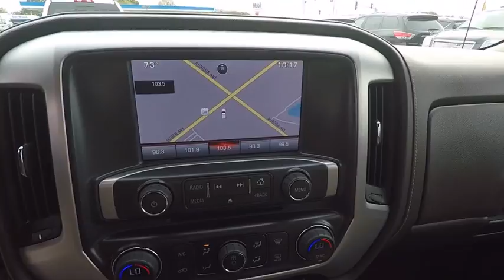2015 GMC Sierra 1500 Naperville IL GN5127A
2015 GMC Sierra 1500 SLE

10-Way Power Driver's Seat Adjuster, 110-Volt AC Power Outlet, ABS brakes, Compass, Dual-Zone Automatic Climate Control, Electric Rear-Window Defogger, Electronic Stability Control, Emergency communication system, Front Frame-Mounted Black Recovery Hooks, Front Halogen Fog Lamps, Heated door mirrors, Illuminated entry, Low tire pressure warning, Navigation System, Rear Vision Camera w/Dynamic Guide Lines, Remote Keyless Entry, Remote keyless entry, Remote Vehicle Starter System, Single Slot CD/MP3 Player, SLE Value Package, Theft Deterrent System (Unauthorized Entry), Traction control, Trailering Equipment, Universal Home Remote, Wheels: 20 x 9 Ultra Bright Machined Alum.. CARFAX One-Owner. Clean CARFAX. Certified. Green 2015 GMC Sierra 1500 SLE 4WD 6-Speed Automatic Electronic with Overdrive EcoTec3 5.3L V8GMC Certified Pre-Owned Details:  * 172 Point Inspection  * Roadside Assistance  * Limited Warranty: 12 Month/12,000 Mile (whichever comes first) from certified purchase date  * Powertrain Limited Warranty: 72 Month/100,000 Mile (whichever comes first) from original in-service date  * Vehicle History  * Transferable Warranty  * 24 months/24,000 miles (whichever comes first) CPO Scheduled Maintenance Plan and 3 days/150 miles (whichever comes first) Vehicle Exchange Program  * Warranty Deductible: $0And as always, Woody is standing in the showroom with his checkbook, ready to give you top dollar for your trade.